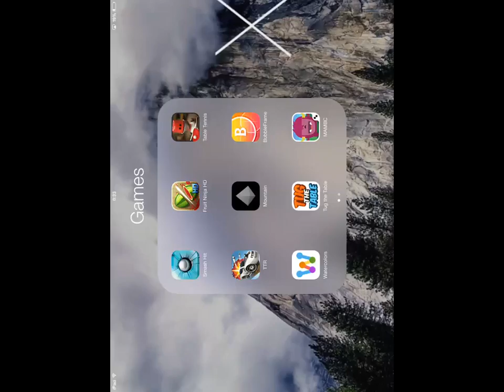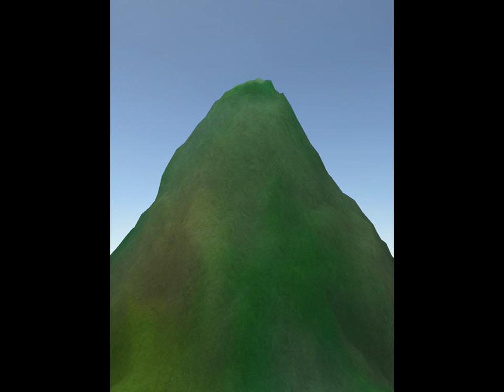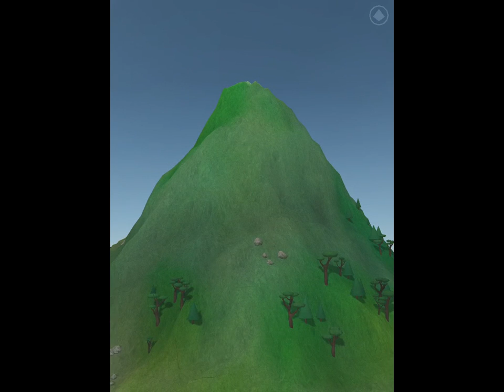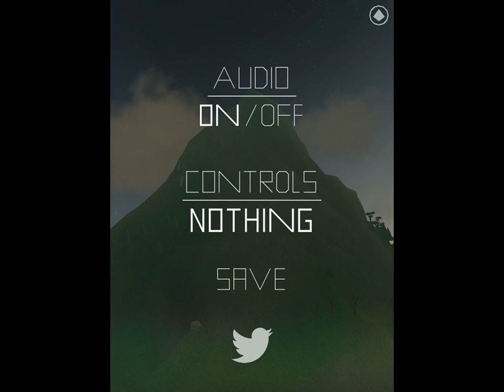MTN (Mountain) for iOS - iPhone/iPad/iPod Touch Gameplay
MTN aka Mountain is a new game on iOS by David O'Reilly, the creator of the video game shown in the movie Her. Here is the first ten minutes of the Gameplay.